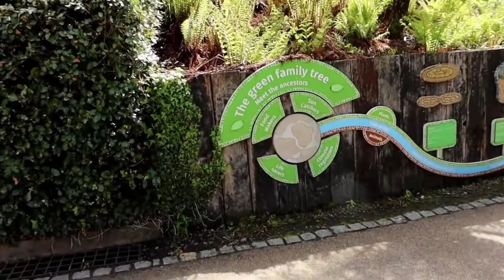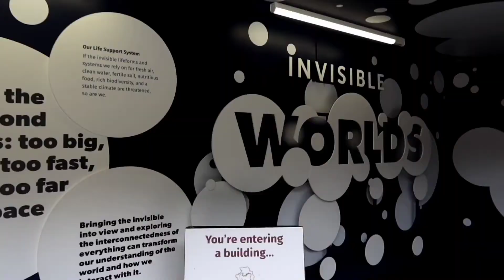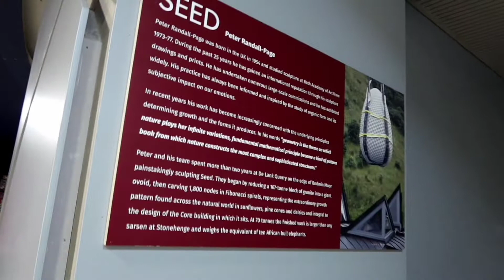PUNTA TAYO SA INVISIBLE WORLDS|KAKAIBA TO !!!😱|PINAY IN WALES 🏴󠁧󠁢󠁷󠁬󠁳󠁿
GINALA KAMI NI MISTER
KAKAIBA TO GUYS